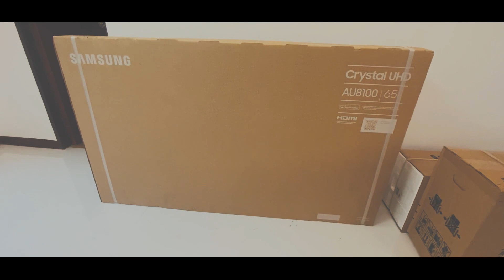MY VIYLINE SKINCARE BUSINESS x HOUSE RENOV.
SA WAKAS MGA REVLONIANS NAKA PAG START DIN TAYO NG BAGONG NEGOSYO AT KUNG SINO ANG MAY GUSTONG MAGING RESELLER NG BACOOR ,PAKI CHECK LANG ANG AMING FACEBOOK PAGE NG BACOOR VIYLINE SKINCARE.

ITO ANG AMING MGA RESELLERS NG BACOOR:
ALIMA